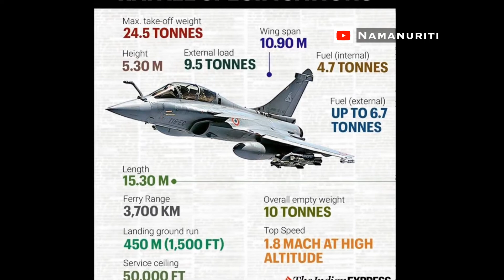Rafale in India - lets watch some videos and pictures while touching down in Ambala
Rafale jets touched down India in Ambala: The five Rafale fighter jets that land in Ambala on Wednesday morning will resurrect the Number 17 Golden Arrows squadron of the Indian Air Force. It will take the IAF’s squadron strength to 31. When all the 36 Rafale jets are delivered by 2022, it will take it to 32 squadrons, still well below the 42 squadrons of the sanctioned strength.
Basic Rafale Specifications:
Wing span: 10.90 m
Length: 15.30 m
Height: 5.30 m
Overall empty weight: 10 tonnes
External load: 9.5 tonnes
Max. take-off weight: 24.5 tonnes
Fuel (internal): 4.7 tonnes
Fuel (external): up to 6.7 tonnes
Ferry Range: 3,700 km
Top Speed: 1.8 Mach at high altitude
Landing ground run: 450 m (1,500 ft)
Service ceiling: 50,000 ft

Source: Indian Express